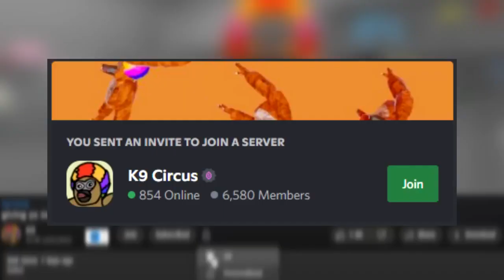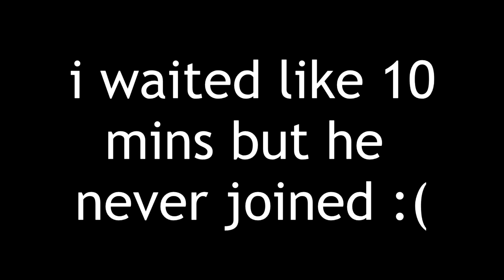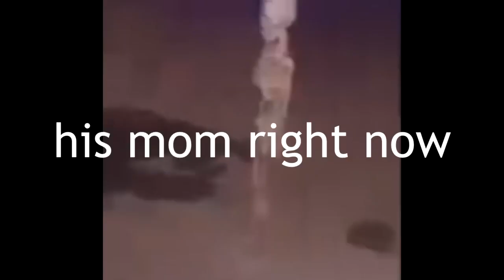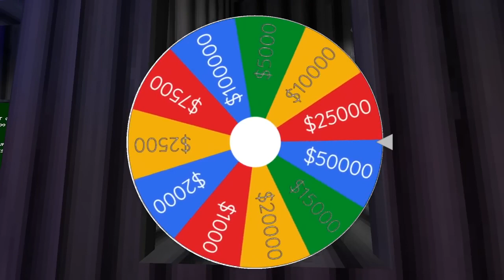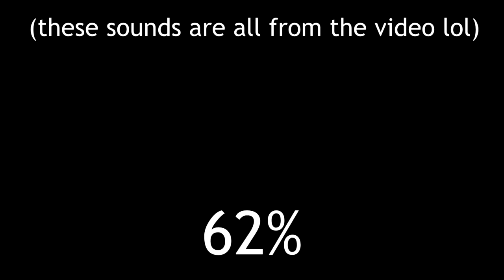I Gave People My CREDIT CARD in Gorilla Tag ($100,000)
thx forwatch

Thank you smile for helping with the thumbnail: @smile-gt

 / k9.gt
Fast Bassline by POTATO POWER:

 / fast-bassline